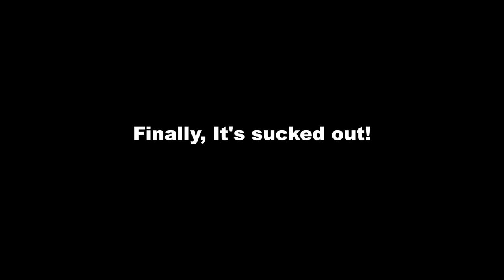Girl's Earwax Removed And Sucked Out!